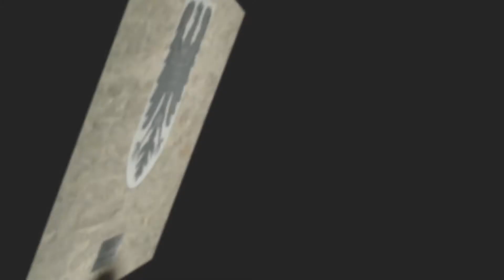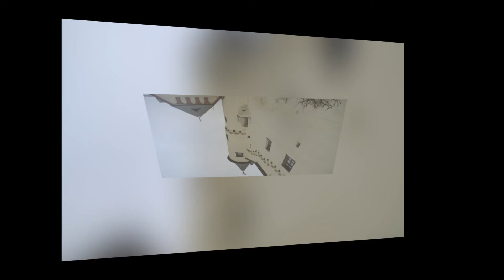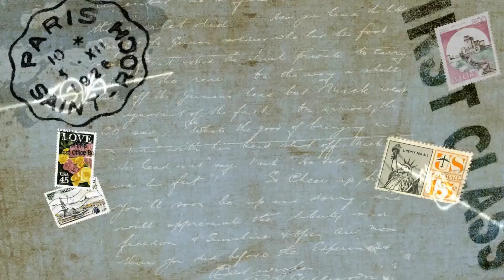Marksburg Castle, Germany - Travel Movies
The Marksburg Castle is a fortress above the town of Braubach on the Rhine River, Germany. It is the only medieval castle of the Middle Rhine that has never been destroyed. It is one of the principal sites of the UNESCO World Heritage Rhine Gorge. The fortress was used for protection rather than as a residence for royal families.
The castle was built to protect the town of Braubach and to reinforce the customs facilities. It was built around 1117 and explicitly first mentioned in 1231. In 1283 Count Eberhard of Katzenelnbogen bought it and throughout the 14th and 15th century the high noble Counts rebuilt the castle constantly.
This castle is visited as a tour from Viking River Cruises ships traveling the Rhine River.